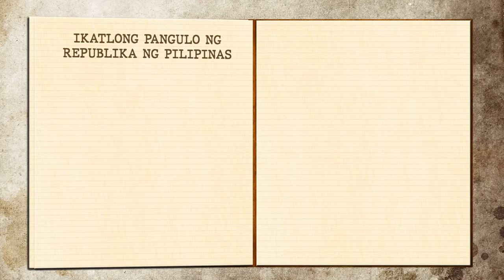TODAY IN HISTORY - NOVEMBER 6, 1959 | Death of President Jose P. Laurel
DEATH ANNIVERSARY OF FORMER PRESIDENT JOSE P. LAUREL